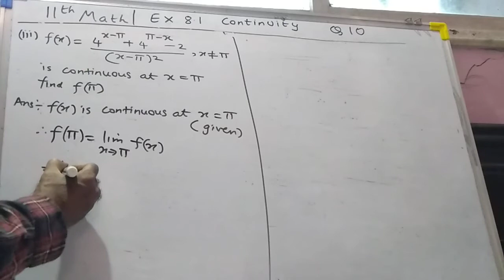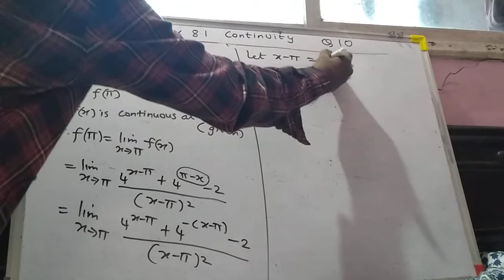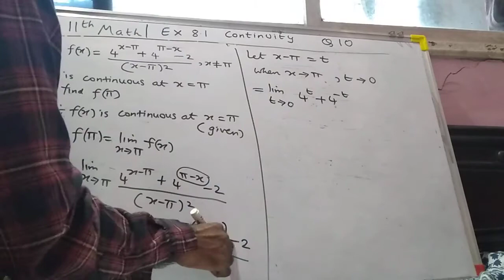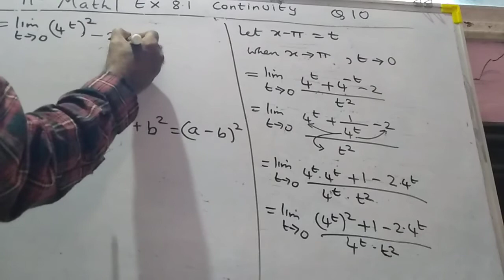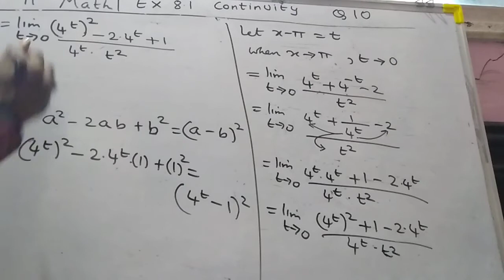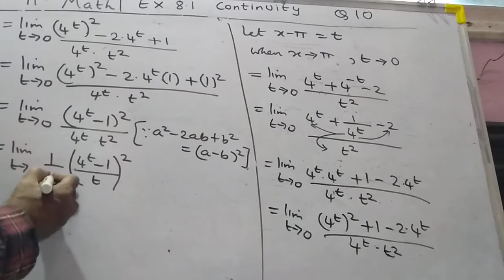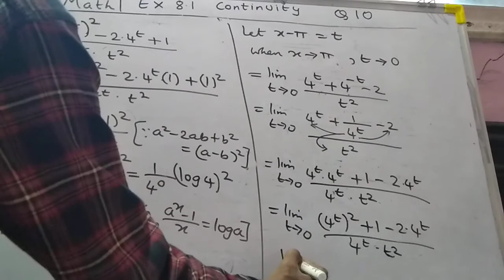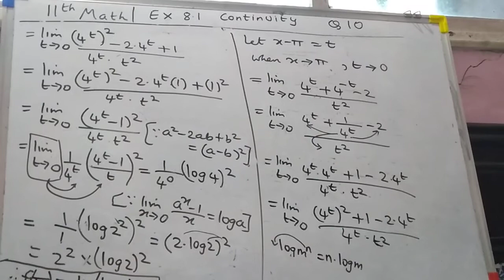11th math exercise 8.1 Q10 (iii)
11th math
Exercise 8.1
Continuity